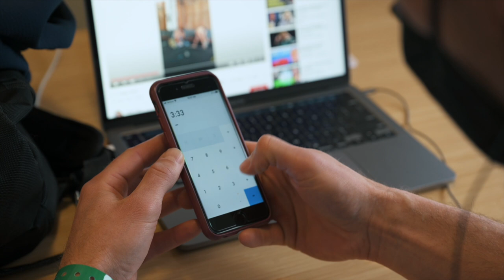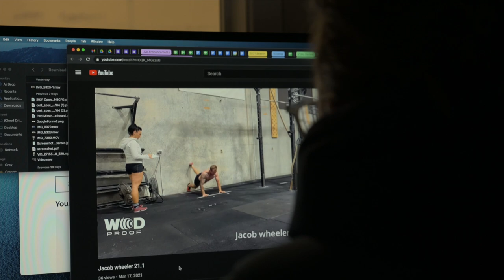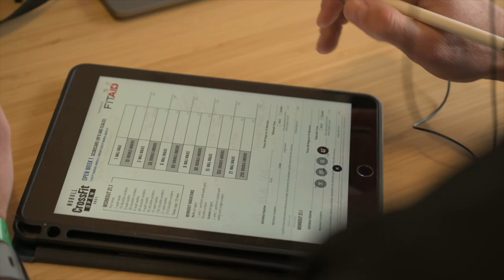An Inside Look at Scoring the CrossFit Games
How Scores Are Validated in the Open

“A winning performance cannot be short of reps.” —Adrian Bozman

Have you ever wondered how the top scores in the Open are validated?

Scoring and Timing Manager Dave Eubanks and Competition Director Adrian Bozman explain the video  review and scoring process.

Video by Hamilton Road Productions.